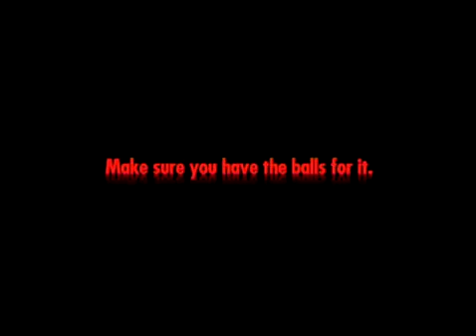מקאן אריקסון - הונדה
במאי: מיכה קינסברונר